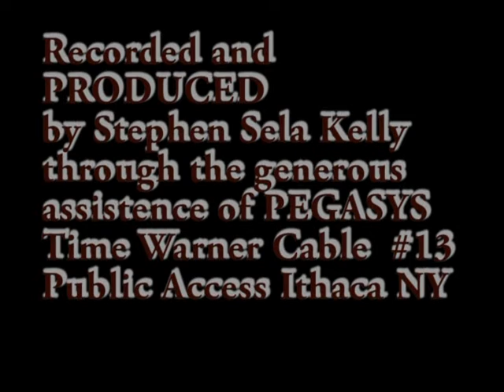Binghamton Mets 2014 AA Champs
The Binghamton Mets Celebrate winning the double A penant in October First Friday 2014 at the Broome County Arts Center.  Extended analysis and comments from the players, groundskeeper, and announcer.